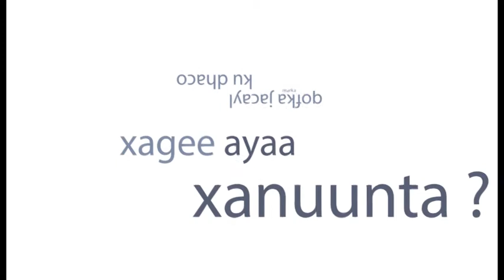xayeysiiska barnaamijka kaftanka somnews tv